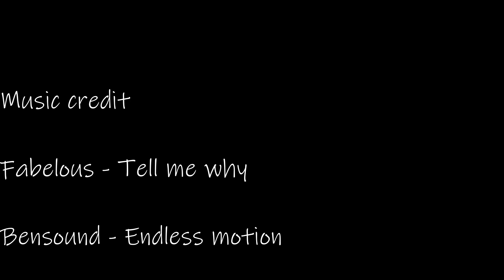Lightwind session at Kapellskär and Ziteks Udde #5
A little video from me and Miquels lightwind session at Kapellskär and Gröna Udden in Kungsängen this month. The wind wasnt to strong and during the trip to Kapellskär we didnt get much surf. But a fue days later we tried out my homespot Gröna Udden in Kungsängen and even though the wind was light the sunshine make up for it :)